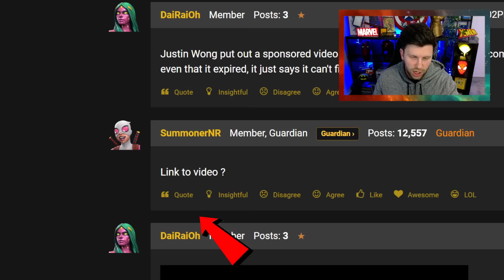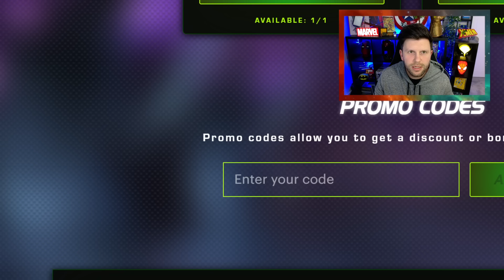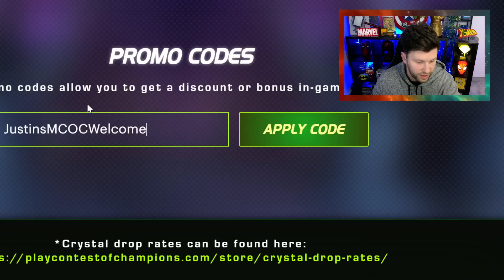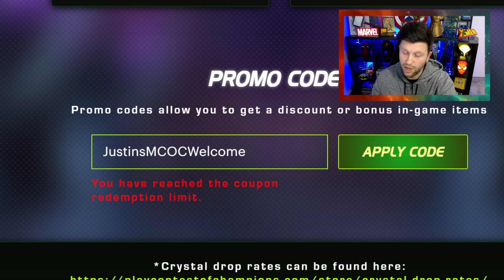NEW Free Promo Code! | Its Actually Pretty Good! | Marvel Contest of Champions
In This Video: NEW Free Promo Code! | Its Actually Pretty Good!

This Month:
Summer of Suffering Gauntlet , Banquet Token, Grand Banquet, Battlegrounds Blitz, Double Track, mcoc ai, Alliance Super season , Glorious Reveals, Medusa Rework, Purgatory Rework, Bounty Missions, AW Showcase, MCOC 60FPS, mcoc screem, Jack O Lantern, Guadians Crystal , Promo code

🔴 2024 Goal 80,000 Subs – Hit the Button To Reach The Goal! - Target Dec 31st
🔴 2024 Goal 77,000 Subs – Hit the Button To Reach The Goal! - hit on Sept 10th
🔴 2024 Goal 75,000 Subs – Hit the Button To Reach The Goal! - hit on July 24th